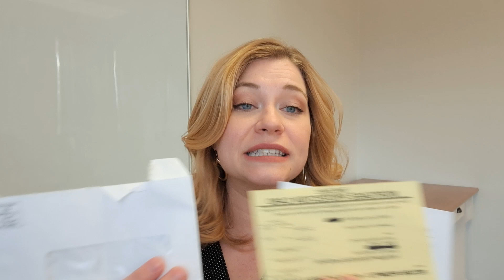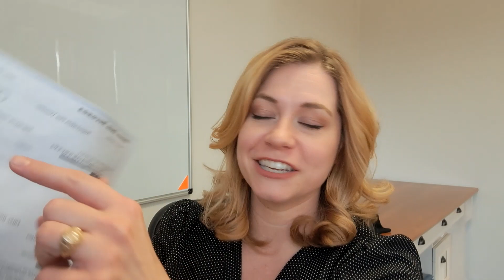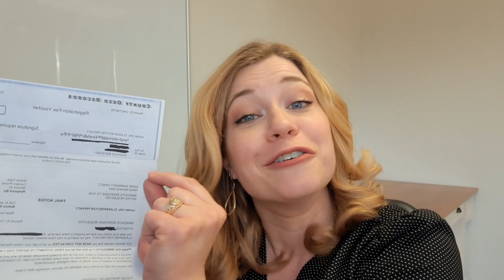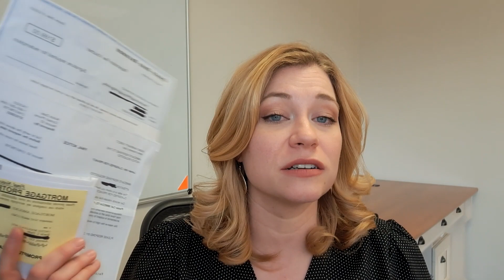More Home Buyer Scams!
These mailed letters are intentionally misleading. Sometimes they even come in different colors to look more official! These are only solicitations, but if you're not sure, contact your Realtor!

Chapters:
0:00 Intro
2:05 Mortgage Protection Insurance
3:37 Company Name & Contact Info
4:32 Looks Like a Check
7:22 Call Your Realtor

Hi, I'm Stacie Duffy, Realtor®, engineer, and passionate about helping people.  I'm a Realtor® with Novella, serving the South Denver Metro area.  My primary goal is to help people accomplish their Real Estate goals while educating, being a true professional, and providing superior customer service and knowledge throughout the process.

If you need help buying or selling and want me to make recommendations of a Realtor in your area that would be a good fit for you, I'm am happy to do that as well.  I have a great network of professionals that in many places and want to make sure you have the RIGHT person helping you.

Social Media @RealtorStacie